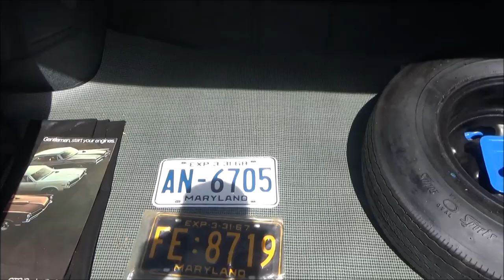1967 Pontiac GTO Convertible Dreamgoatinc Classic Muscle Cars and Hot Rods